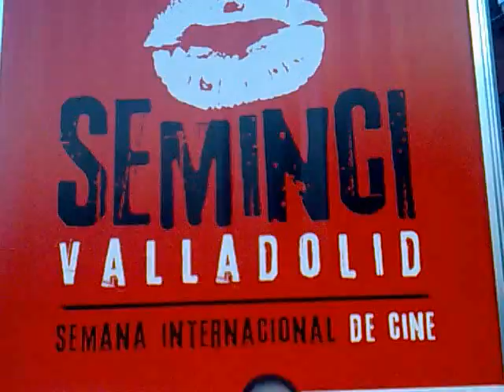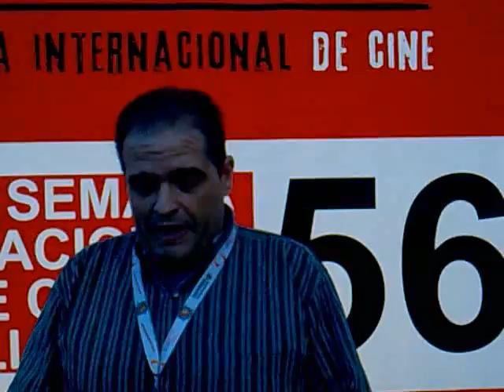SEMINCI2011 Analisis del Palmares de la 56 Edicion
Desde la Plaza Mayor de Valladolid, David Garrido Bazan, Director de Programacion y Contenidos del Festival de Cine Inedito de Merida, analiza el Palmares de la 56 Edicion de la Seminci.
Espiga de Oro: HASTA LA VISTA
Espiga de Plata: LAS NIEVES DEL KILIMANJARO
Premio Especial del Jurado: CIRCUMSTANCE
Mejor Director: Agniezska Holland por IN DARKNESS
Mejor Director Novel: Paula Ortiz por DE TU VENTANA A LA MIA
Mejor Actriz: Zhou Dongyu por AMOR BAJO EL ESPINO BLANCO
Mejor Actor: Ex Aequo Brendan Gleeson por THE GUARD y Patrick Huard por STARBUCK
Mejor Fotografia: Robbie Ryan por CUMBRES BORRASCOSAS
Mejor Guion: Philippe Falardeau por MONSIEUR LAZHAR